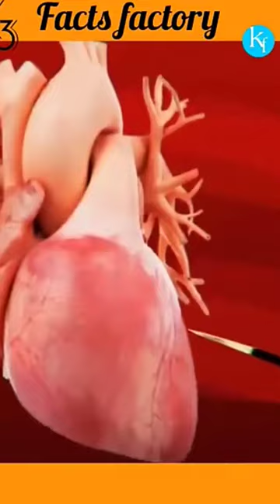can porcupine Shoot their quill